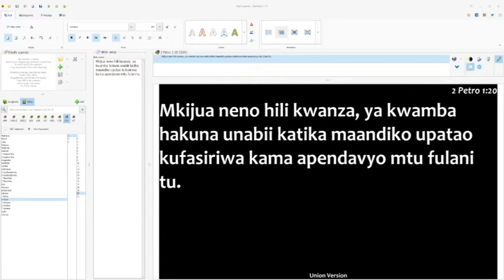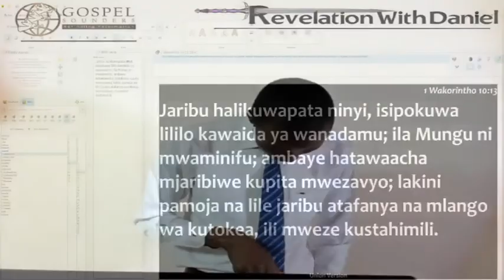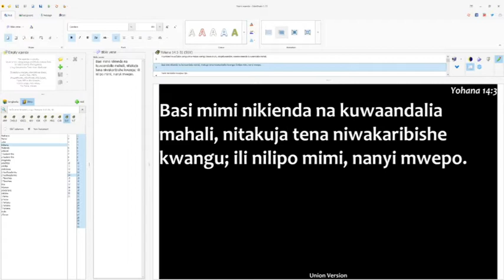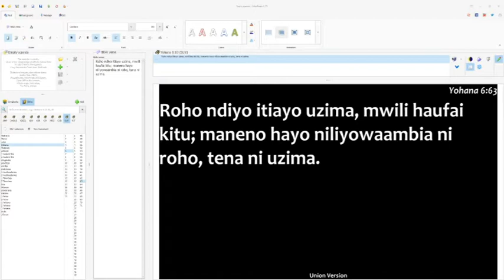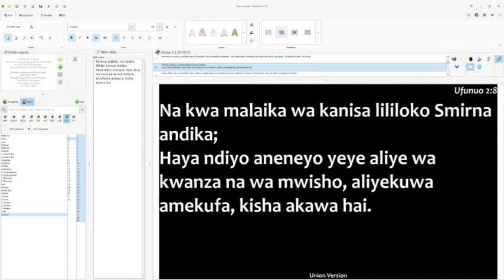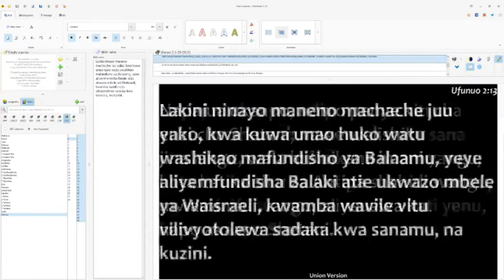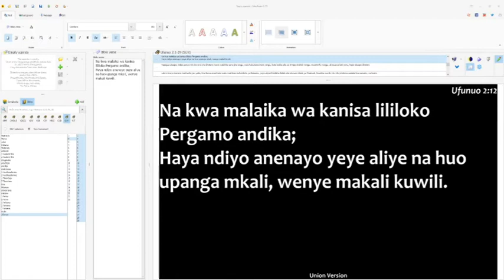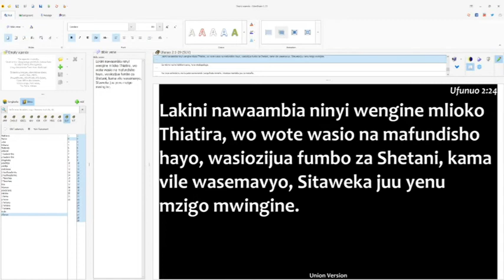2. Ufunuo Mbili - Makanisa Manne ya Kwanza - Zaddoch Ponde